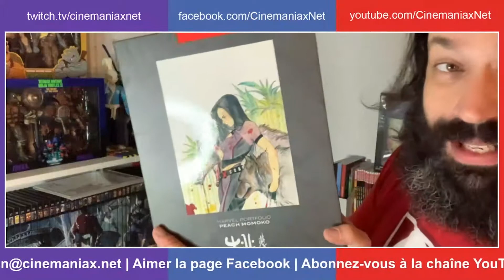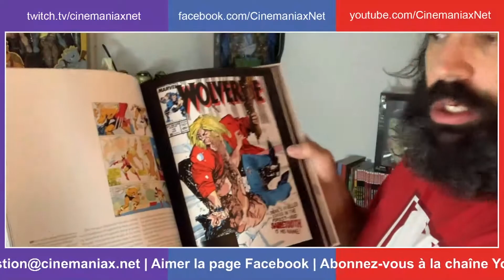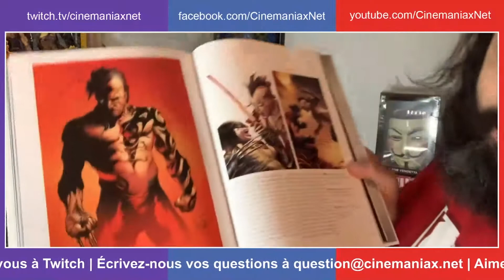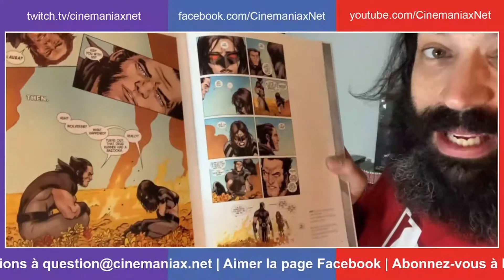Présentation | Wolverine: Creating Marvel's Legendary Mutant: Four Decades of Astonishing Comics Art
Benoit-Vincent Roch présente le livre Wolverine: Creating Marvel's Legendary Mutant: Four Decades of Astonishing Comics Art.
ÉQUIPEMENT UTILISÉ :
○ Logiciels - OBS Studio + Zoom + Adobe Photoshop
○ Caméra - Logitech BRIO Webcam 4K Ultra HD avec zoom numérique 5x pour enregistrement, diffusion et appels vidéo
○ Microphone - Blue Microphones - Microphone USB Yeti Blackout
○ Bras pour Microphone - Eastshining Bras de suspension réglable pour microphone avec support de fixation antichoc et adaptateur à vis de 9,5 mm à 15,8 mm – pour Blue Yeti, Snowball et autres microphones
○ Filtre pour Microphone - Neewer® Masque Filtre Anti Pop Anti-souffle Pare-vent Micro Mic Microphone Studio Vent
○ Éclairage - Neewer Lot de 2 lampes vidéo LED USB à intensité variable 5600 K avec trépied réglable et filtres de couleur pour table/prise de vue à angle bas, zoom/éclairage de conférence vidéo/diffusion de jeux/photographie vidéo YouTube
○ Moniteur - SAMSUNG Moniteur intelligent M7 32" avec connectivité mobile, 4K UHD, accès à distance, Office 365 (LS32AM702UNXZA), noir
○ Ordinateur - HP - Ordinateur portable ENVY 17-cg0003ca, i7-1065G7
○ Prise multiples USB - Sabrent Hub USB 3.0 à 4 ports avec interrupteurs individuels LED | Câble de 6,1 m | Fin et portable | pour Mac et PC (HB-UM43)
○ Concours 1000 abonnés sur la chaîne YouTube de Cinémaniax pour gagner IRON MAN en Blu-ray Steelbook...